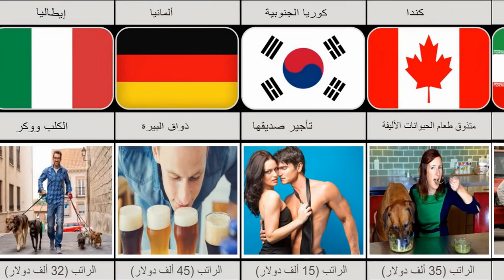أغرب وظائف من مختلف البلدان | عالم البيانات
مرحبًا بك في قناة عالم البيانات
🔎 عالم البيانات عبارة عن قناة لمشاركة البيانات التاريخية المفيدة وبيانات السيارات وبيانات الهاتف وبيانات كرة القدم وبيانات حول أغنى الأشخاص في العالم والعديد من البيانات التي قمنا بتجميعها. معرفة عالم الحيوان والطبيعة والظواهر الغريبة والناس.
شكرا لمشاهدة الفيديو!
🔎 إذا وجدت أنها مثيرة للاهتمام ، فلا تنس دعم القناة من خلال الإعجاب والتعليق والمشاركة.
🔎 ※ هذا الفيديو من توزيع البرتغال.
🔎 موقع الاستشهاد / المرجع
🔎 إذا كانت لديك أي أسئلة ، فيرجى الاتصال بنا على البريد الإلكتروني أدناه
🔎 إذا أخبرتنا ، فسنتعامل معها على الفور أو نحذفها.